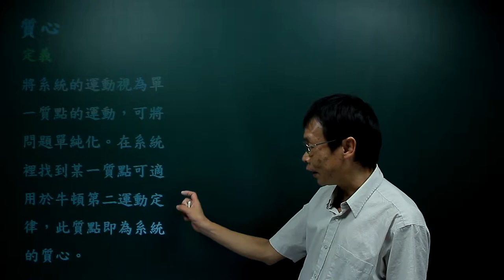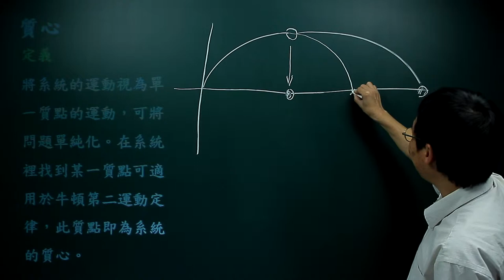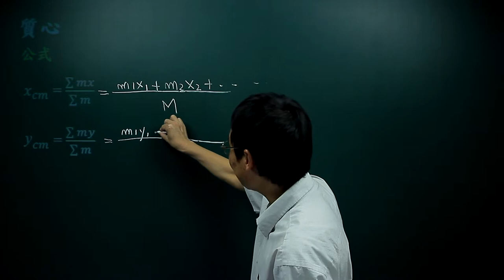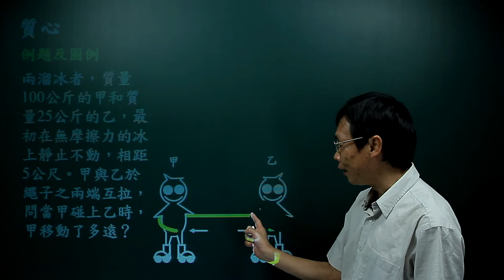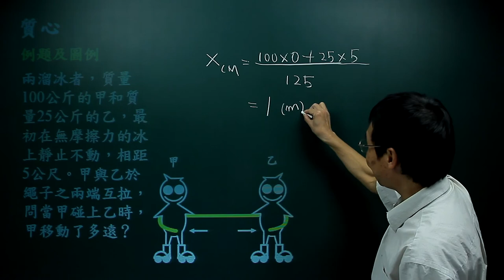質心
課程簡介：由中華科技大學張麟老師講授，本單元介紹質心的定義，分析及應用，內容重要又簡潔，相信同學看完之後，對質心有更清晰的觀念。
課程難度：■■■■□
適合對象：
授課教師：張　麟
製作單位：中華科技大學 遠距教學組
製作人員：林文博、楊智森、黃美玉、 陳憶青、蔡鄢竹